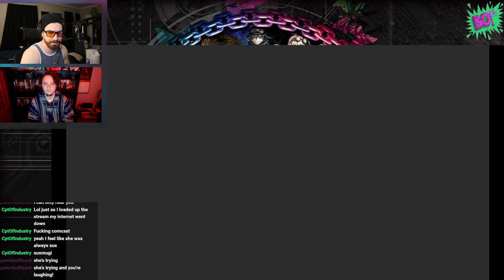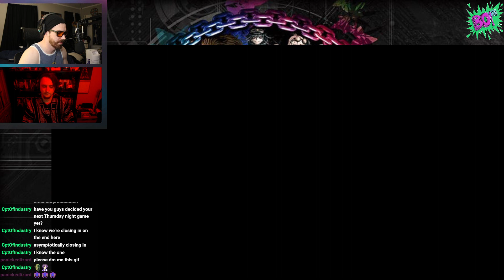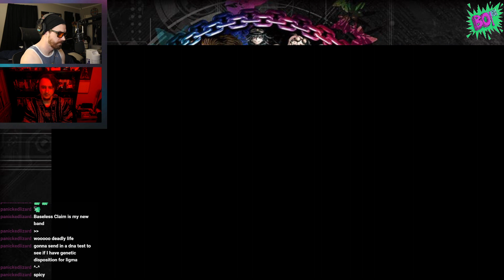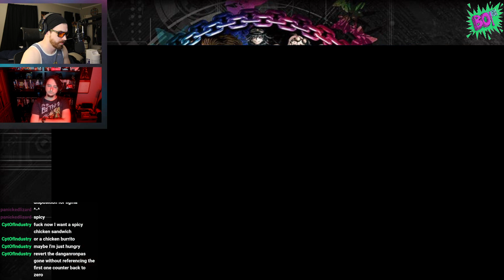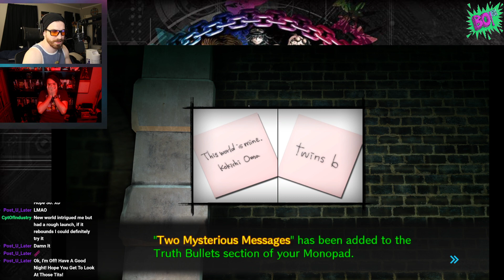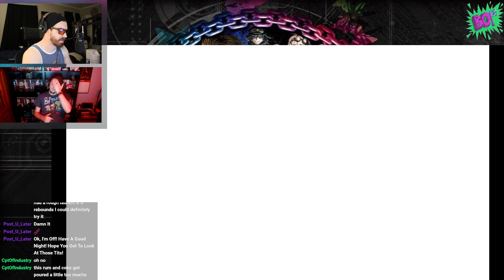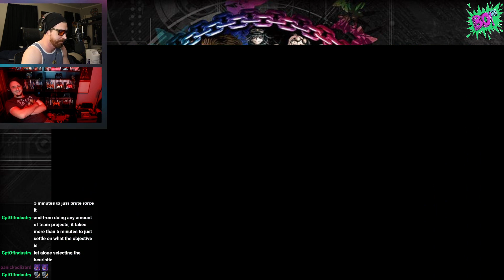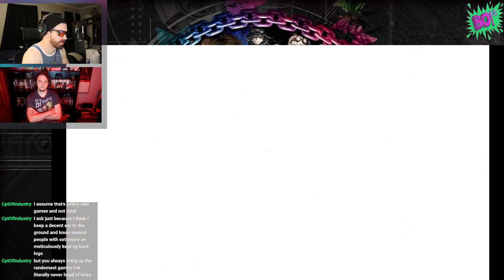No Rest For The Wicked - DANGANRONPA V3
RRRRRRRRRRRRRRRRRight into another investigation I guess.

Hey ya'll, we're getting REAL close to beating this game. You won't have many more chances to see us play live and immortalizing yourself in these vods by chatting with us. Come watch us finish it live, Thursdays at 7:30PM CST on Twitch!